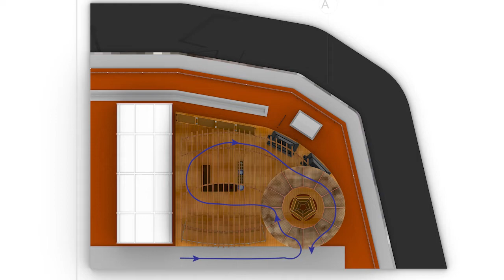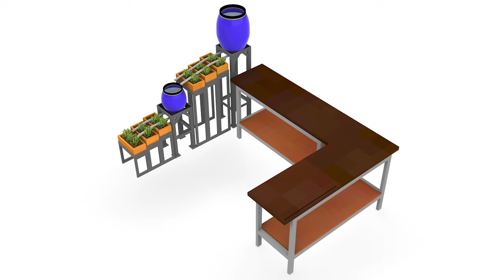Sprout Hub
Featuring the design of Sprout Hub project